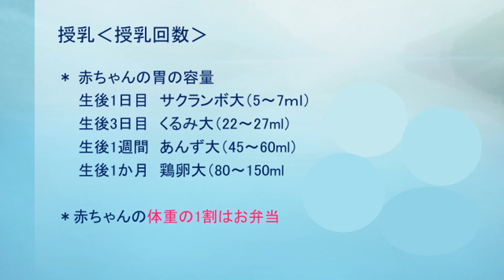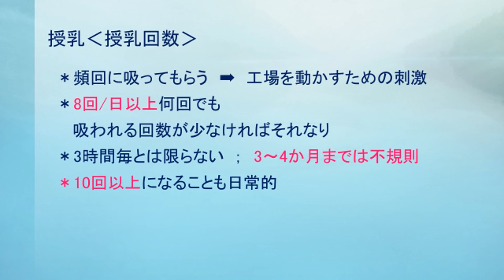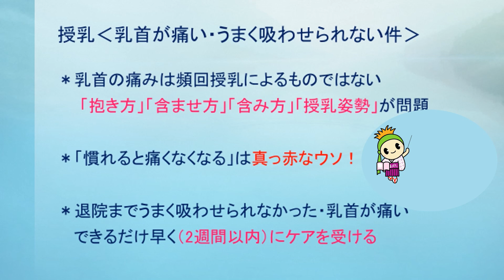【授乳】山形市ママパパ教室 助産師講話②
山形市ママパパ教室